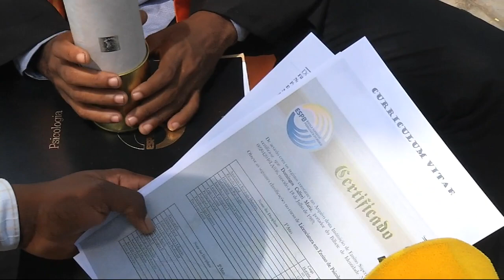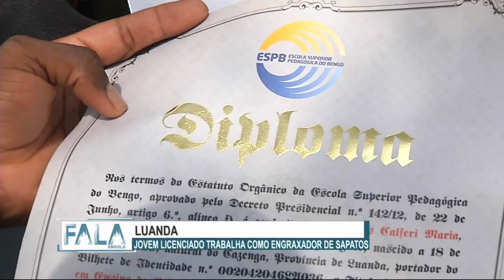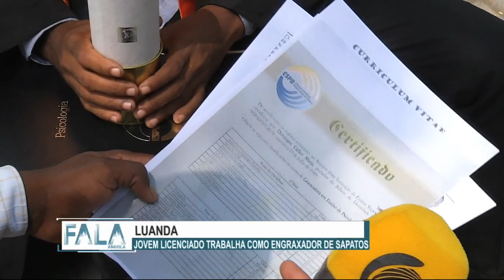JOVEM LICENCIADO EM PSICOLÓGIA EXPLICA AS RAZÕES QUE O LEVARAM A ENGRAXAR SAPATOS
O Jovem de 30 anos Pai de uma menina, vive com os oito irmãos e mãe e a avô, por ser o mais velho de casa e espelho da família, Domingos Maria, depois de varias tentativas para conseguir emprego, o Jovem licenciado em psicologia escolar pela Escola Superior Pedagógica do Bengo, viu se obrigado engraxar sapatos para não faltar o Pāo em casa.